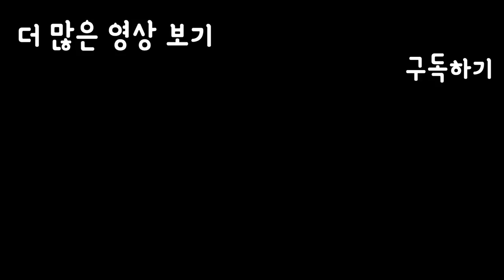찐한 초코의 끝판왕!! 쫀득한 터키 아이스크림만들기!!(종이컵계량)SINCOOK-신쿡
초코덕후 주목!! 아이스크림 가지고 놀아보셨어요?ㅎㅎ 너무 재밌습니다!!ㅎㅎ
야매로 만드는 터키아이스크림!! 꼭 한번씩 만들어보세요!!

-재료-
생크림 2컵
우유 한컵
설탕 2/5컵
감자전분 4T
코코아파우더 4T
초콜렛 200g

(레시피는 해피쿠킹님의 영상을 참고하였습니다)